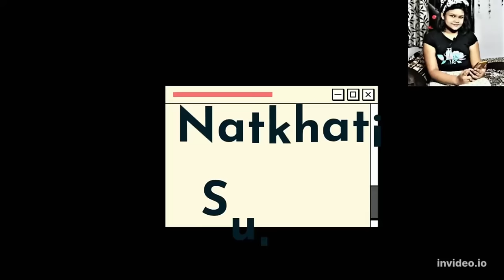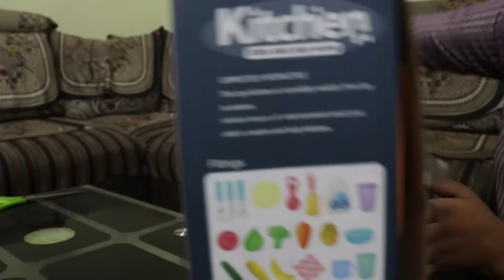Real Functional Sink in my Kitchen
🙏🙏🙏 PLEASE VISIT MY NEW VLOG CHANNEL: SUHANI WITH MUMMY'S VLOG 🙏🙏

MY DOLL PLAY STORY BECHARI RIDHIKA Sunday Special Comedy short Stories Chugolkhor Padoshi, Feku Friend and more... shortcomedystory Un Boxing Ice Cream Toy Set, Home Candy cart, to improve performing Ability natkhatisuhani house Making Video couple Doll Set with Ken Doll and Funny Mini Kitchen Set House Playing Video Part -1 Dream Doll House Card Board Made House Playing Video My Home Tour Barbie kitchen kitchen set and vegetable Game 1 and her pet kitchen set